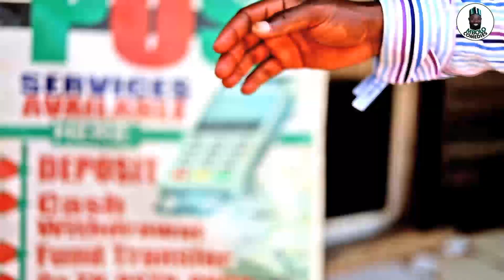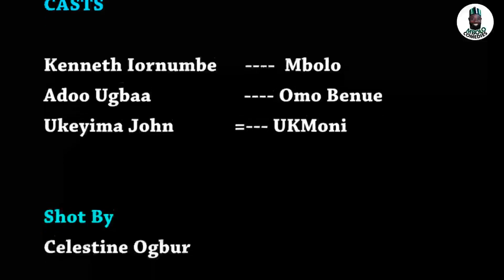Mbolo on Cashless Omo Benue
Mbolo refused cashless Omo Benue trick.